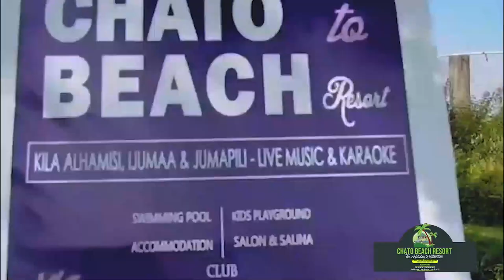KIFAA cha INTERNET Chabuniwa, FAMILIA Moja MNAWEZA KUJIUNGANISHIA Internet BILA TATIZO...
Kampuni ya simu za mkononi ya Airtel leo imetangaza kukamilisha maboresho makubwa kwenye mtandao wake wa 4G kwenda kwenye masafa ya ubora zaidi ya Airtel Supa 4G ili wateja wake waendelee kuperuzi kwa uharaka zaidi popote walipo nchini.